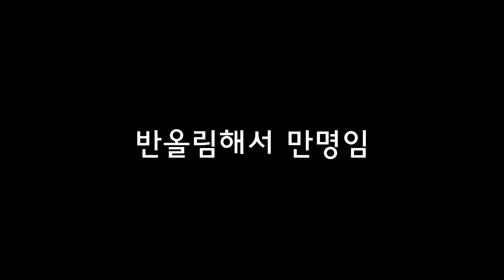소 꼬추를 찾으러